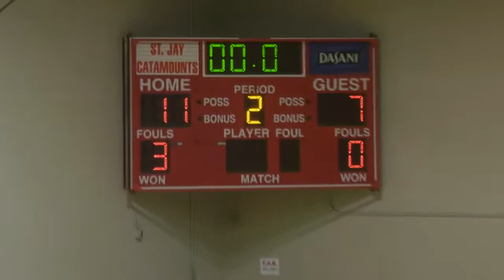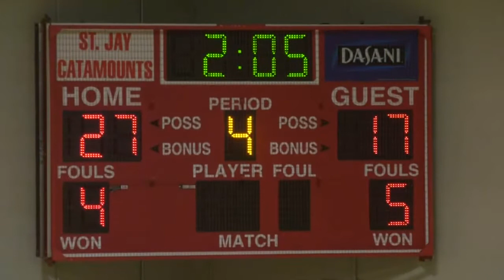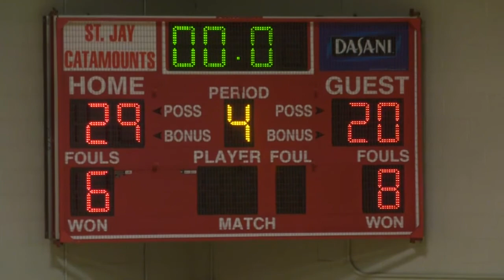Rotary Basketball Tournament: 'Barnet vs Profile' GB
Rotary Basketball Tournament: 'Barnet vs Profile'